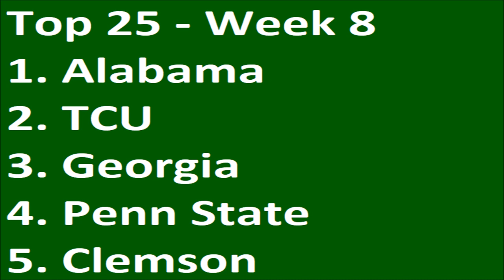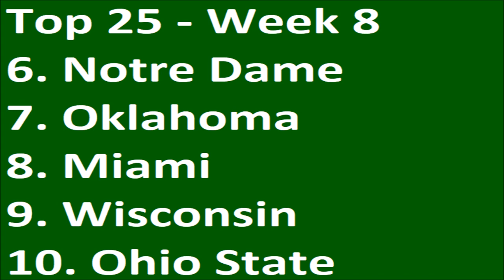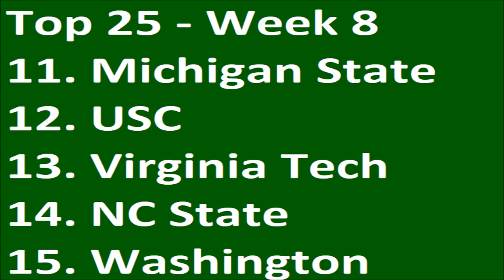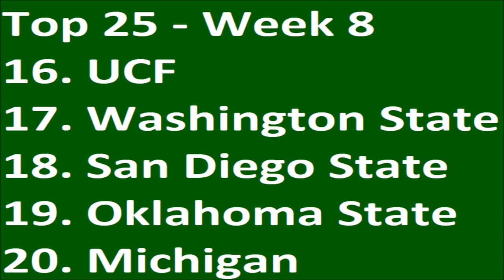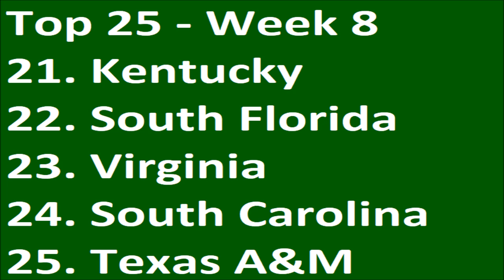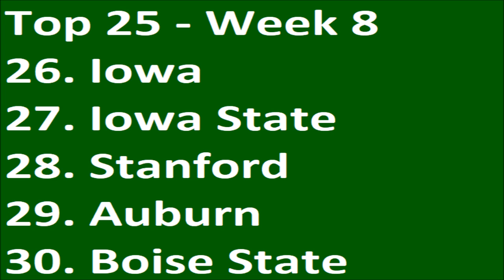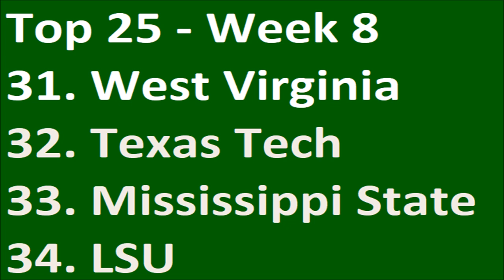SG1 College Football Top 25 for Week 8 (New Playoff Projections)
In this video, we project how the college football playoff rankings would look at this point of the season in our new top 25 poll.
Sports Gaming 1 is a channel that combines the real life world of sports with the video game world.